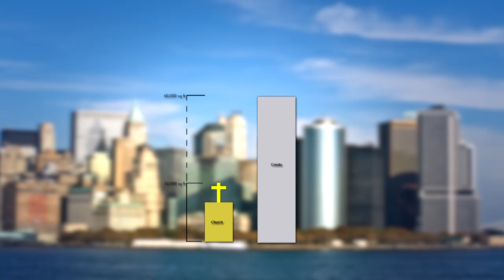NYC Landmarks Look to Sell 'Air-Rights' for Profit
A group called, "IconPlans", is trying to help public landmarks in New York City sell their 'air-rights,' for profit. Air-rights are the restrictions placed on how high buildings can be built. By relinquishing these rights, the public landmarks would never be allowed to expand any taller. It's been practiced by private developers for decades, but now churches, museums, and other non-profits, are looking to get a piece of the pie in the sky. Andrew Dymburt has the details.

Follow Andrew on Twitter: @CantPinTheDym